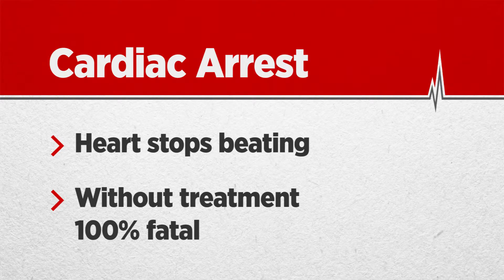Health Beat: Heart Attack vs. Cardiac Arrest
Amy Buckman speaks with Dr. Benjamin Abella about the differences between Heart Attacks and Cardiac Arrest, and ways to help those who may be suffering from either.